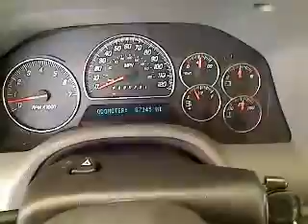2006 GMC Envoy - SUV San Antonio TX H121146A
2006 GMC Envoy  - Stock#: H121146A

Gunn Honda
14610 IH-10 W

Gassss saverrrr!!! 22 MPG Hwy. This 2006 Envoy Denali has less than 88k miles.. New Inventory.. Great safety equipment to protect you on the road: ABS Traction control Passenger Airbag Front fog/driving lights Stability control...Oh and did you notice that it's generously equipped with: Leather seats Power locks Power windows Heated seats Auto...